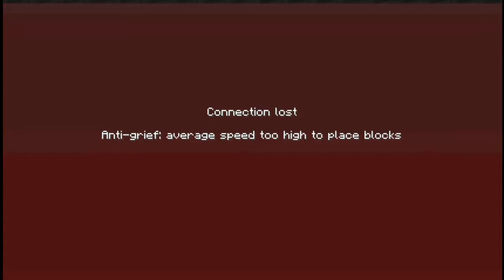Outtakes Part 10 -14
Das sind die Ottakes von Part 10 - 14. Viel Spaß!!!